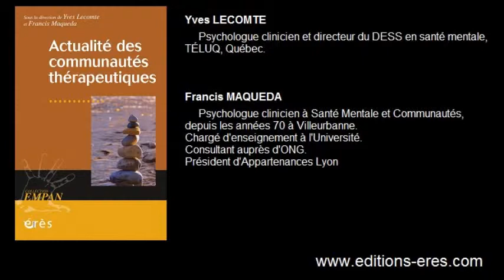LECOMTE Y. , MAQUEDA F. : Actualités des communautés thérapeutiques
Un point actuel sur les expériences des communautés thérapeutiques au Québec, en France, en Belgique et en Suisse qui, en se référant à la psychothérapie institutionnelle, accueillent des personnes psychotiques.

Les communautés thérapeutiques existent depuis les années 1940. Destinées à modifier les hôpitaux asilaires du milieu du siècle, elles ont ensuite quitté ces lieux pour offrir de nouvelles approches aux patients psychotiques dans la communauté. Souvent installées dans de petites structures (maisons), elles ont approfondi différentes approches psychodynamiques susceptibles de répondre aux besoins de personnes stabilisées, mais insatisfaites de leur qualité de vie, ou en crise. Malgré les philosophies de soins et les modalités d'intervention actuelles qui reposent sur l'approche bio-sociale, les communautés thérapeutiques pour psychotiques ont persisté dans leur démarche et n'ont pas perdu leur pertinence. Elles suscitent d'ailleurs de plus en plus d'intérêt, en particulier dans le monde anglophone.